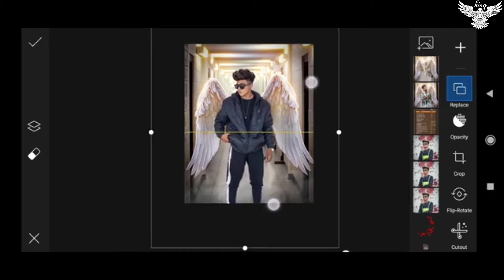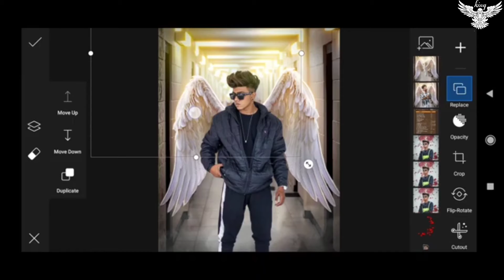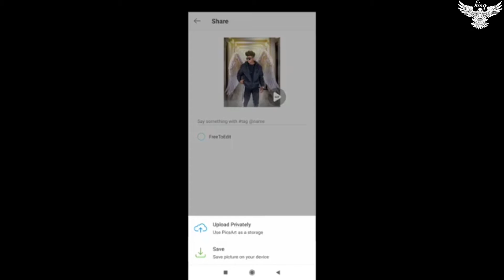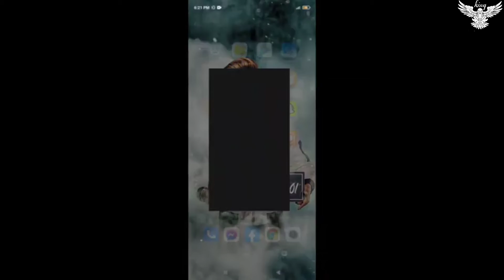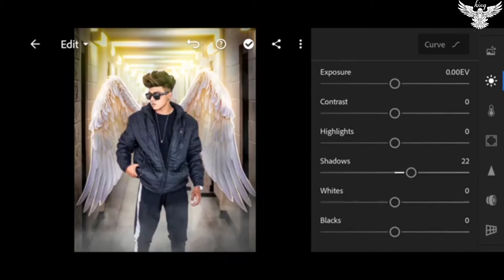new PicsArt photo editing. new picsart wings editing. new picture style editing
hi friends

support me YouTube I gonna show you how to edit PicsAr

trending pics are trending editing
picsart classic editing
trending classic
picsart professional editing
professional editing for PicsArt
popular editing for PicsArt
picsart editing
picsart cartoon editing
picsart teenagers editing
picsart Pankaj editing
wings editing
picsart professional background change
professional background changing
Pankh change HD
Instagram trending editing for PicsArt
kaise karen picsart use
best editing for class 8
kaise karen editing presets